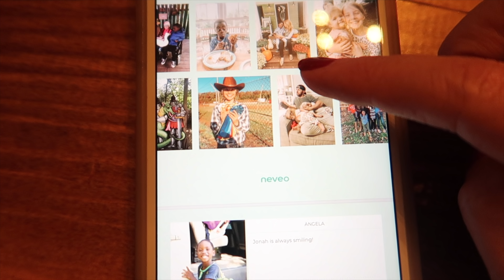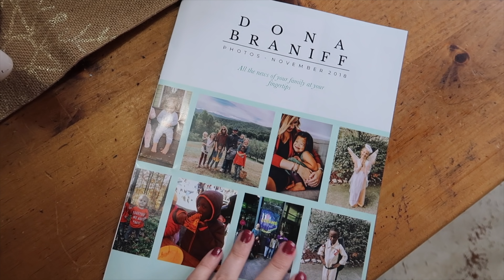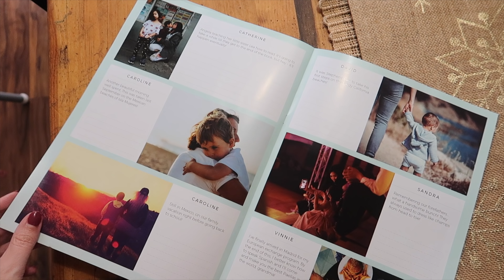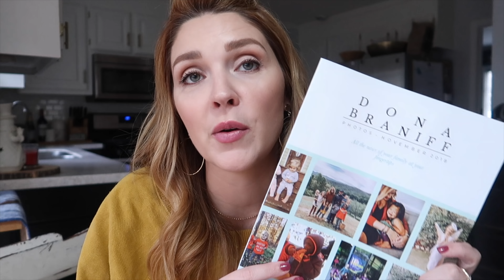When are we having a baby? | An honest conversation...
Mustard Sweatshirt
(it's seriously the best y'all!)
My SUPER COMFY sweatshirt
My Green sweater

I N   T H I S   V I D E O:
My Top
My sunglasses(only $14!!!)
Bracelet Stack is new fall 2018 Alex + Ani!

M Y  H O M E S C H O O L  C H A N N E L :

S H O P  M Y  J E W E L R Y  L I N E :